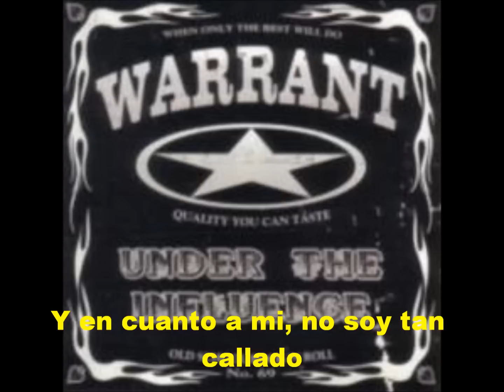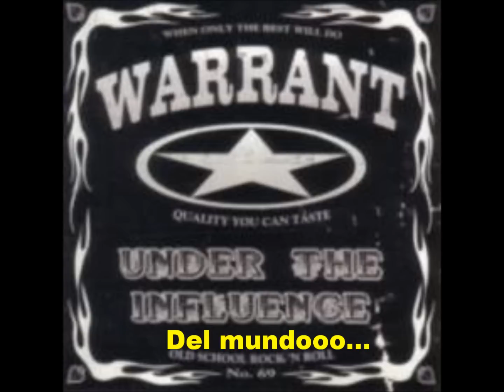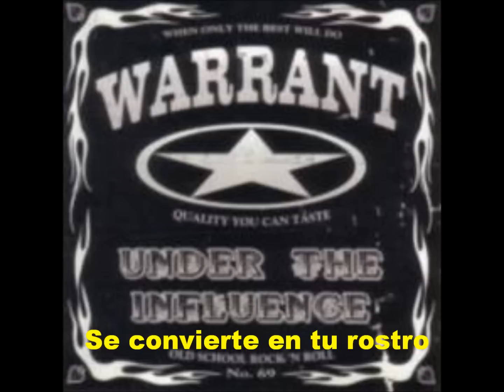Warrant-"Face"(Subtitulada al Español)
Cancion "Face" de Warrant Subtitulada al Español
Album: Under The Influence